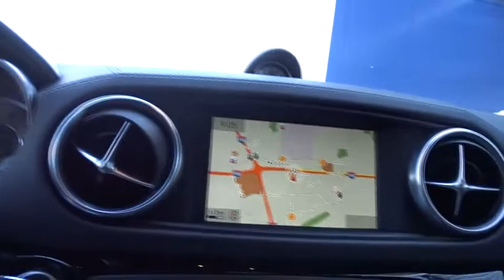2015 Mercedes-Benz SL-Class Pleasanton, Walnut Creek, Fremont, San Jose, Livermore, CA 29996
2015 Mercedes-Benz SL-Class
2015 Mercedes-Benz SL-Class SL 550 - Stock#: 29996 - VIN#: WDDJK7DA2FF033572